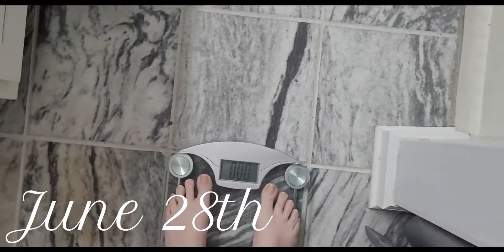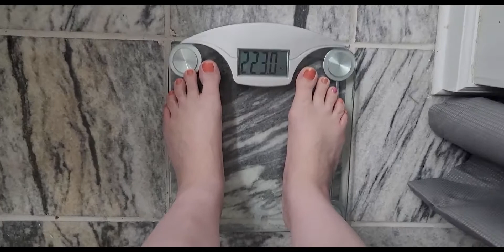Vlog | Weight Update | Eat Lunch With Me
This vlog covers a piece of my life during the week of June 27th through July 3rd.